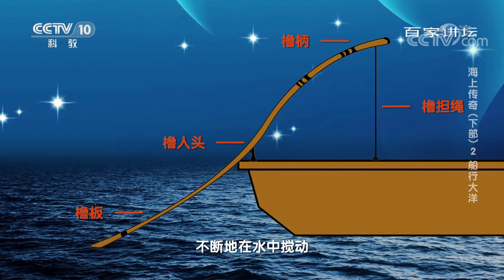船具的发明不仅影响舟船功能的发挥 也影响着舟船的发展方向 《百家讲坛》20201114 | CCTV百家讲坛官方频道